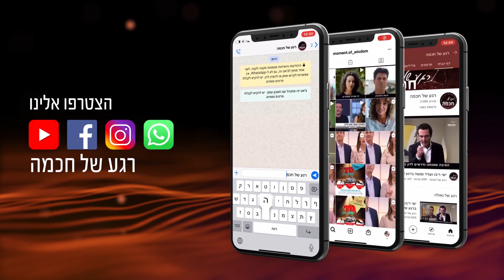סיון רהב מאיר | חסד